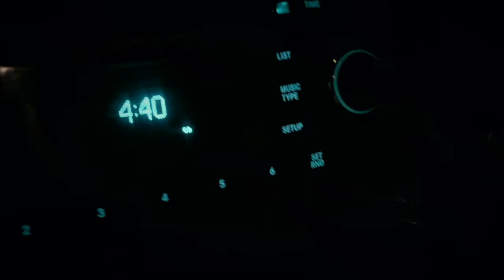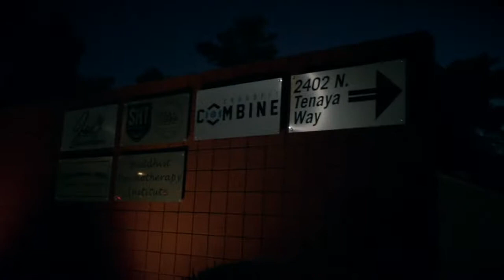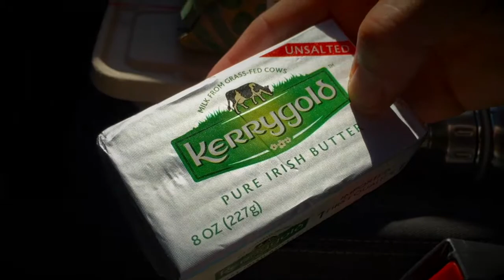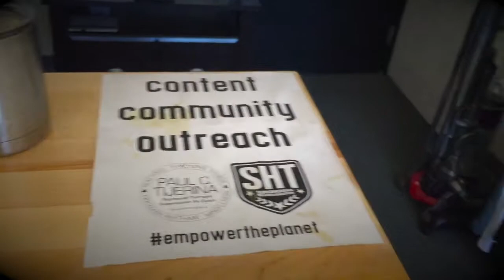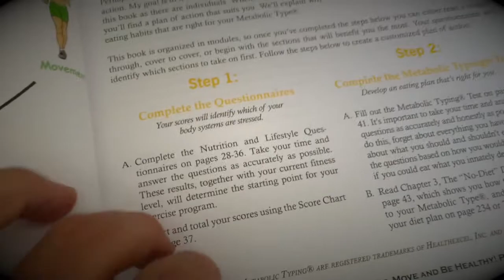a day in the life of (08 July 2016)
a day in the life of my life :)